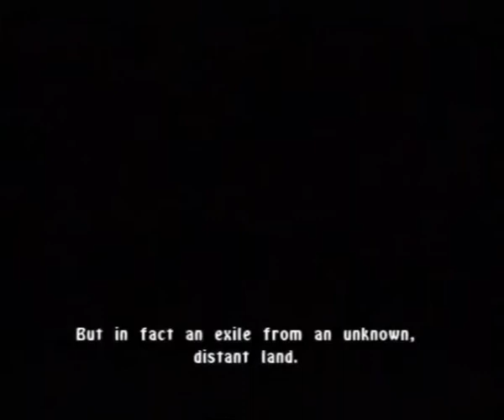The Legend of Spyro: A New Beginning, a quick l@@k, Part 1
Silent Gaming
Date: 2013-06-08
Game: The Legend of Spyro: A New Beginning